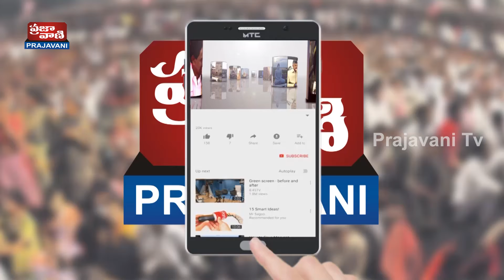Telangana Election commissioner speaks telangana village elections administrated 3 terms Prajavani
Telangana Election commissioner speaks telangana village elections administrated 3 terms in telangana state, Prajavani  Tv  news channel